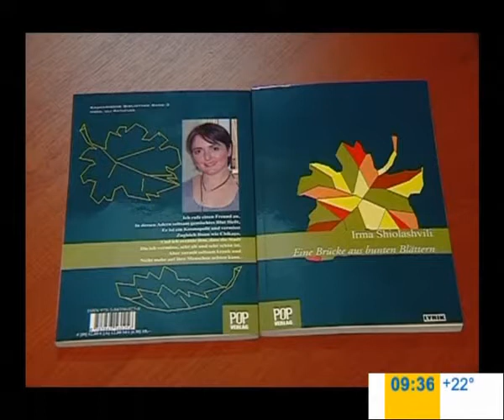Irma Shiolashvili ირმა შიოლაშვილი სტუმრად გადაცემაში "იმედის დილა", 2013 წელი